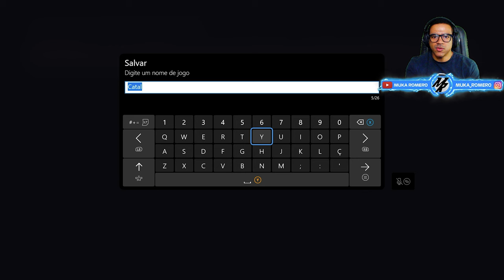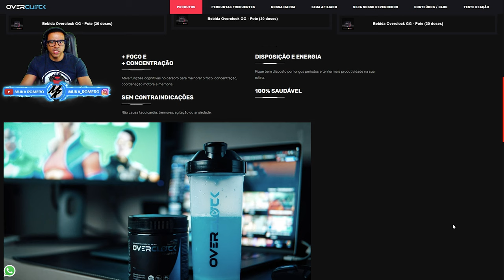F1 2022 - DICAS PARA INICIANTES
Salve, hoje eu trago dicas para o jogo Formula 1 2022, tudo que os jogadores iniciantes precisam saber antes de entrar no F1 2022.

➥☎Central de Atendimento Xbox 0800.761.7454
00:00 Inicio
00:42 dicas de tunagem e acerto dos carros no F1 2022
01:08 como pegar acerto dos carros no F1 2022
06:28 como configurar a camera no F1 2022
08:00 como configurar o controle no F1 2022
10:29 como largar mais rápido no F1 2022
13:09 dicas de assistências F1 2022
14:42 como jogar sem freio abs no F1 2022
17:02 como ser bom no F1 2022